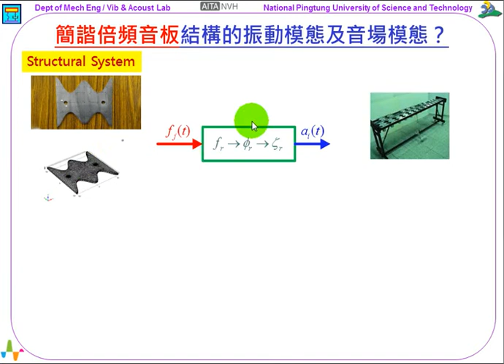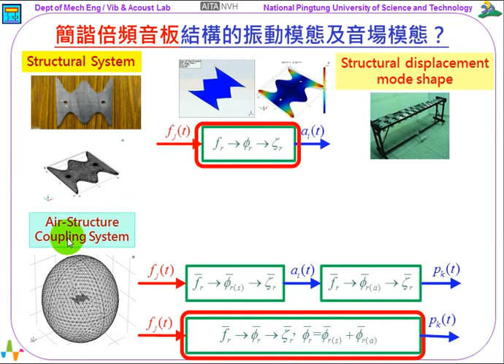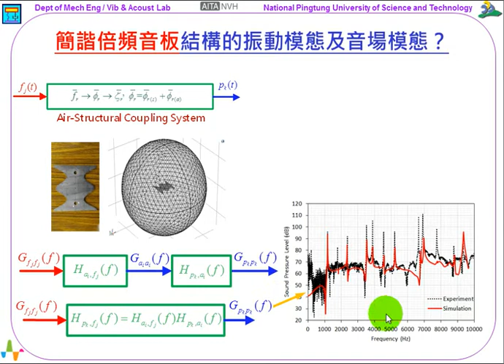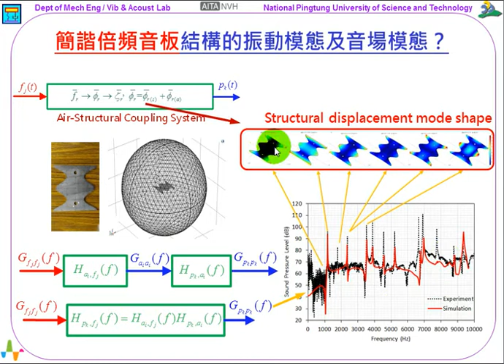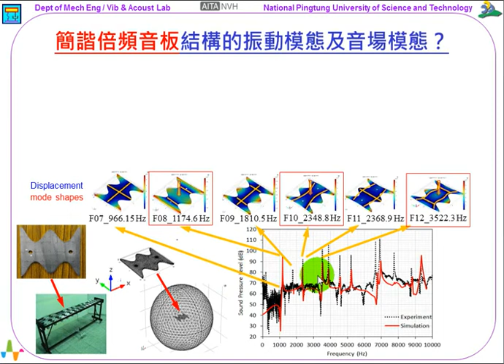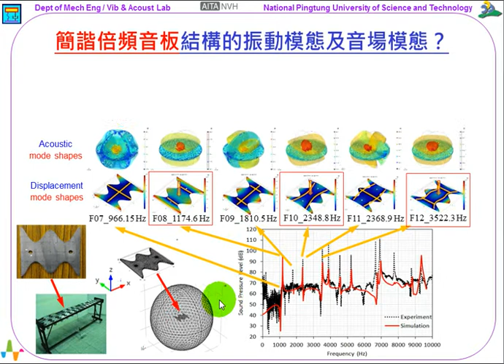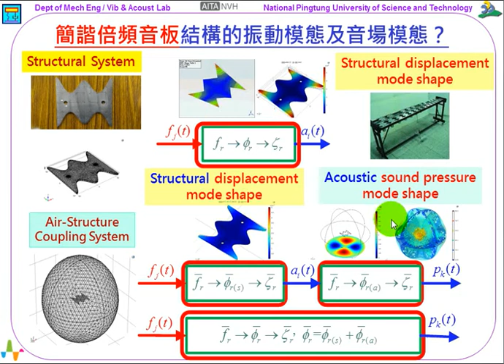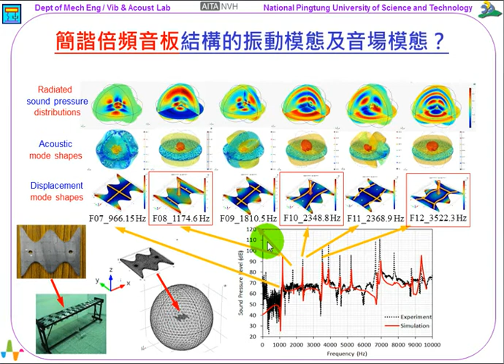100-- 簡諧倍頻音板結構的振動模態及音場模態？(6:12)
《振動噪音科普專欄》簡諧倍頻音板結構的振動模態及音場模態？

先前單元【振動有「振動模態」，聲音有「聲音模態」嗎？】，以及【圓盤結構的振動模態及音場模態？】，分別以一個平面環結構，以及圓盤形的鼓鈸結構的分析案例，解釋說明了結構的「振動模態」，以及空氣的「音場模態」。其中，「結構模態振型」的物理意義是「位移模態振型」，而「音場模態振型」，則是「聲音壓力模態振型」。

這個單元同樣來看結構的「振動模態」，以及空氣的「音場模態」，不過探討結構是如圖1的「簡諧倍頻音板」。

參閱圖1，右上方是由屏科大機械系振動噪音實驗室所開發設計的「簡諧倍頻音板」的鐵琴，具有如鋼琴白鍵與黑鍵的兩個八度音階的組成。

參閱圖1，針對其中一個「簡諧倍頻音板」的分析可分為：(1)單獨的結構系統分析，以及(2)結構與空氣耦合系統的分析：

1. 結構系統的模態分析：首先看的是單獨「簡諧倍頻音板」結構系統的模態分析，可由理論模態分析以及實驗模態分析，分別求得理論及實體結構的模態參數。其中，模態振型的物理意義是「位移模態振型」。
2. 結構與空氣耦合系統的模態分析：此分析模型除了「簡諧倍頻音板」外，也有空氣元素包覆「簡諧倍頻音板」結構，進行理論模態分析，可以解析出「簡諧倍頻音板」結構的「振動模態」，以及對應空氣的「音場模態」，同樣，結構「振動模態」的模態振型物理意義是「位移模態振型」(displacement mode shape)；而，對應空氣的「音場模態」的模態振型物理意義是「聲音壓力模態振型」(sound pressure mode shape)。

在單獨的「結構系統」，有「簡諧倍頻音板」結構的「振動模態」。在「結構與空氣耦合系統」，除了「簡諧倍頻音板」結構的「振動模態」，還會有空氣的「音場模態」。

在了解了「簡諧倍頻音板」結構的「振動模態」及「音場模態」，參閱圖2，是對「簡諧倍頻音板」進行敲擊實驗，分別由實驗及分析取得「簡諧倍頻音板」的「聲音頻譜」，討論如下：

1. 實驗量測聲音頻譜：圖2右下方，顯示的是實際敲擊「簡諧倍頻音板」，量測到的聲音功率頻譜(sound power spectrum)。頻譜曲線的波峰，對應的是結構的振動模態，波峰對應的頻率，就是結構的「自然頻率」。
2. 理論分析聲音頻譜：針對「簡諧倍頻音板」結構與空氣耦合系統的模擬分析，圖2右下方，紅色線條顯示的是模擬分析求得的聲音頻譜。可以觀察模擬分析與實驗量測的聲音頻譜，在波峰頻率以及頻譜曲線趨勢大致對應吻合。
3. 結構模態之位移模態振型：在聲音頻譜曲線中，每一個波峰，代表是每一個振動模態，都有其自然頻率及模態振型，結構的模態振型物理意義是位移模態振型。
4. 音場模態之聲音壓力模態振型：對應於每一個結構振動模態，由音場分析，也可觀察得到空氣的「音場模態」，而其模態振型物理意義是「聲音壓力模態振型」，圖3右上方顯示的是聲音壓力等高線圖示。

結構模態之「位移模態振型」，除了可由理論分析求得，也可藉由EMA實驗方法取得【如何由實驗取得結構的模態參數？】。但是，音場模態之「聲音壓力模態振型」，就不容易由實驗方式取得。

圖3是此「簡諧倍頻音板」結構的聲音響應以及其對應的「振動模態」與「音場模態」之彙整，討論如下：

1. 聲音頻譜：圖3下方呈現的是「簡諧倍頻音板」敲擊的聲音頻譜，可觀察出模擬分析與實驗量測對應大致吻合，從頻譜曲線的趨勢，到各個波峰的模態，都有一致的對應關係。
2. 結構的振動模態：聲音頻譜中的波峰，代表的是每個結構的「振動模態」。波峰對應的頻率，就是模態的自然頻率，每個模態的圖示動畫可看出，不同的模態，「結構位移模態振型」有不同的振動形態。動畫中，由不動點畫出「節線」(nodal line)，可以解讀模態振型的物理意義。此「簡諧倍頻音板」的設計，是敲擊中間點位置，觀察不同模態振型，其中，F08、F10、F12等3個模態，在中間點不是節線位置，所以能夠激發出此3個模態較大的聲音響應。而此3個頻率有整數倍數的關係，所以稱為「簡諧倍頻音板」。
3. 空氣的音場模態：在結構與空氣耦合系統的分析，可以由空氣元素的壓力分佈得到每個模態對應的「空氣音場模態」，其模態振型物理意義是：「聲音壓力模態振型」。圖3的音場模態，分別有空氣聲音壓力等高線圖，以及沿著「簡諧倍頻音板」的聲音壓力剖視圖。由聲音輻射動畫，可以觀察音場模態的特徵與振動模態有對應的關係。而特別是F08、F10、F12等3個主要發聲模態的聲音輻射特徵是相似的。

統整一下本單元的重點：

1. 「簡諧倍頻音板」結構的振動模態及音場模態：從分析模型來說，單獨的結構系統，只可觀察到結構的「振動模態」。結構與空氣耦合系統，則可區別出結構的「振動模態」，以及空氣的「音場模態」。
2. 模態振型的物理意義：「結構振動模態」之「模態振型」，是「位移模態振型」。「空氣音場模態」之「模態振型」，是「聲音壓力模態振型」。
3. 「簡諧倍頻音板」的聲音頻譜：觀察敲擊聲音的聲音功率頻譜，可看出有多個峰值頻率，也就是聽感上，是多個頻率的組成。
4. 聲音頻譜的波峰對應之模態：由聲音頻譜的波峰對應的頻率，可以知道就是結構模態的「自然頻率」。每個模態都有其對應的結構之「位移模態振型」，以及空氣音場之「聲音壓力模態振型」。

本單元再一次以「簡諧倍頻音板」為例，探討了結構的振動模態以及空氣的音場模態。解釋說明了「簡諧倍頻音板」結構的「振動模態」，以及對應之空氣的「音場模態」。在「結構模態振型」的物理意義是「位移模態振型」，而「音場模態振型」，則是「聲音壓力模態振型」。希望由此案例的探討，讀者能夠區別「振動模態」及「聲音模態」的差異。

王栢村
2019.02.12